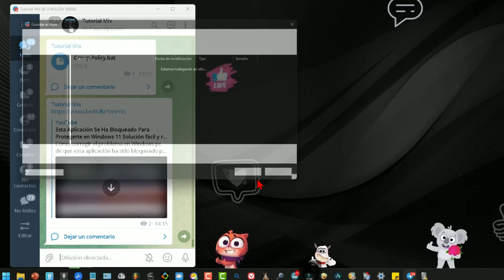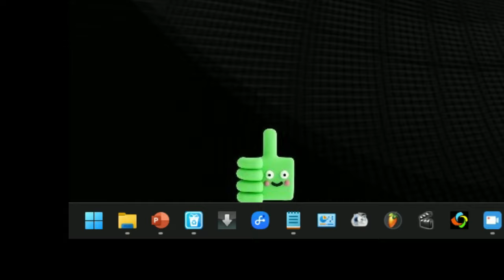Como ejecutar gpedit.msc, el editor de directivas de grupo local en Windows 11 fácil y rápido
Videotutorial de Como activar el editor de directivas de grupo local (gpedit.msc) en Windows 11 de una manera sencilla y en un minuto. Tambien vale para Windows 10.

IMPORTANTE:
Es importante tener precaución al descargar y ejecutar archivos de fuentes desconocidas, ya que pueden contener malware o virus que pueden dañar su sistema o robar su información personal. Si necesita ayuda con la configuración de la directiva de seguridad local en Windows 11, le sugiero que consulte la documentación oficial de Microsoft o busque ayuda de un experto en informática de confianza. Recuerde siempre tomar las medidas de seguridad necesarias antes de realizar cualquier cambio en su sistema.